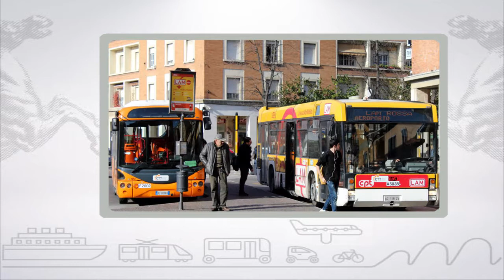Muoversi in Toscana, edizione delle 14 del 12 gennaio 2018